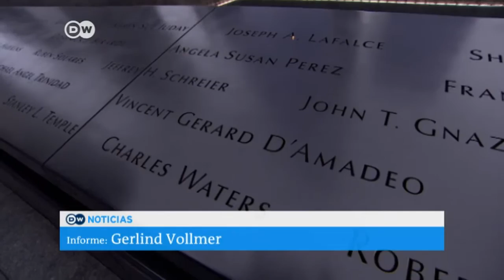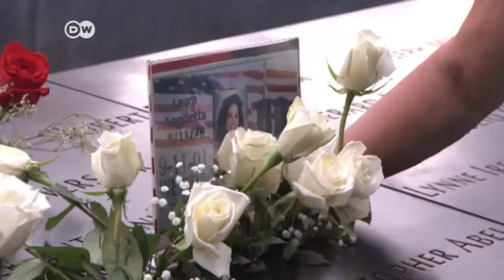Ceremonia por las víctimas del 11 de setiembre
En Nueva York, Washington y Shanksville se conmemoró oficialmente el atentado del 11 de setiembre y a las víctimas.